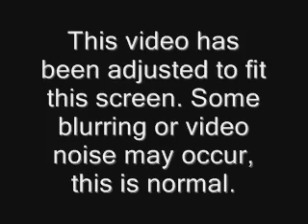14th Leg Honda One Make Race @ Burnham Park, Baguio City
14th Leg Honda One Make Race @ Burnham Park, Baguio City